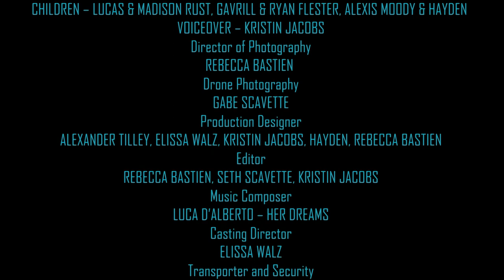Her Dreams - OFFICIAL SELECTION OF THE 2017 24 HOUR FILM ROYAL Anchorage Alaska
24HR17 Team ICEBLAST HER DREAM Children play a simple game of Hide and Seek with disastrous results.